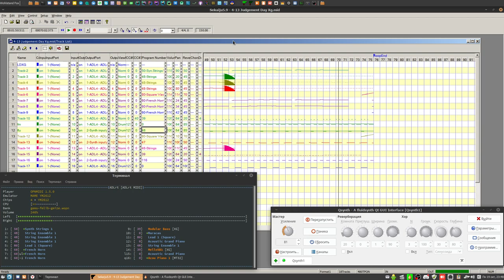libOPNMIDI & FluidSynth: Final Fantasy VII - "4-13 Judgement Day"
For this demo, I had to use a different drum set. However, I know the good authentic Orchestral drum set was at Animaniacs game for Sega Megadrive/Genesis as I know. I'll use them for my bank once I'll implement the DAC and PCM drums usage at my libOPNMIDI library.

Materials used to make this video:
- SF2 bank for some drums and timpany from the Debian-like systems (Can be found locally at /usr/share/sounds/sf2/FluidR3_GM.sf2 when installed the "fluid-soundfont-gm" package)